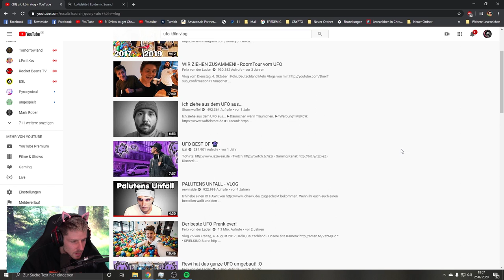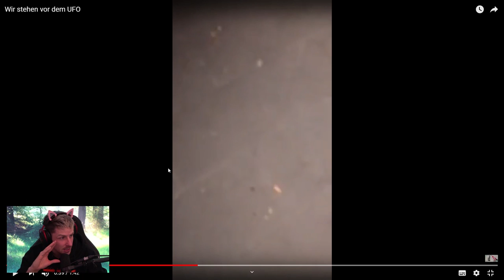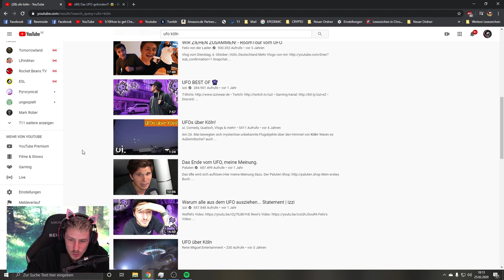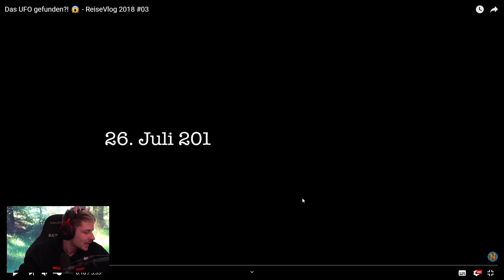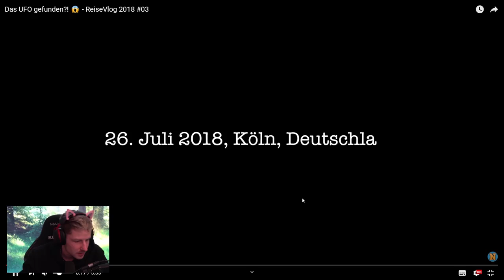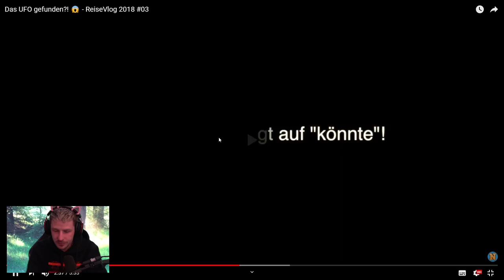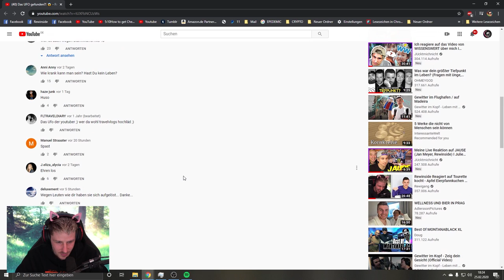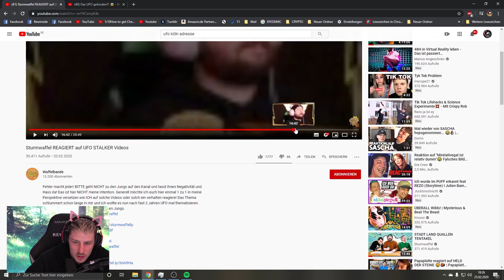Realtalk über STALKER im UFO!